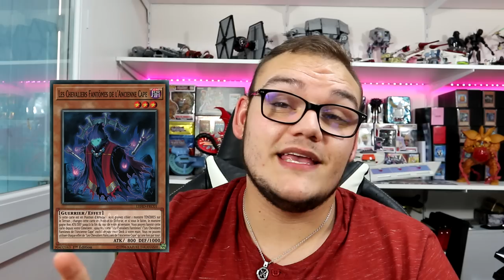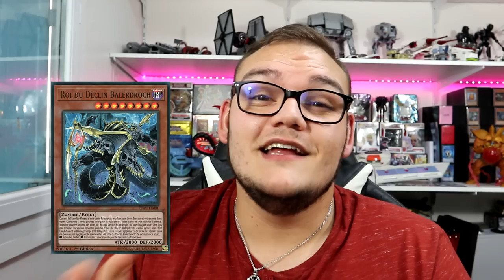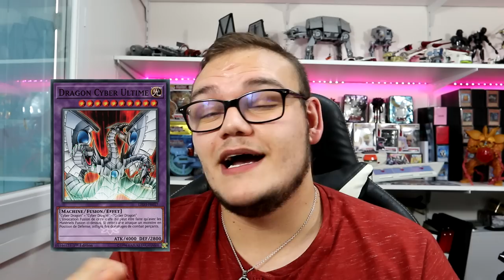LES DECKS YU-GI-OH! LES PLUS JOUÉS PAR MA COMMUNAUTÉ !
Aujourd'hui on se retrouve pour parler du classement des 10 decks que vous jouez le plus !